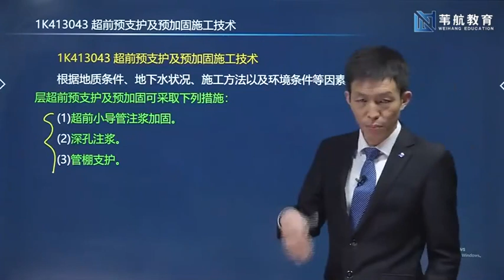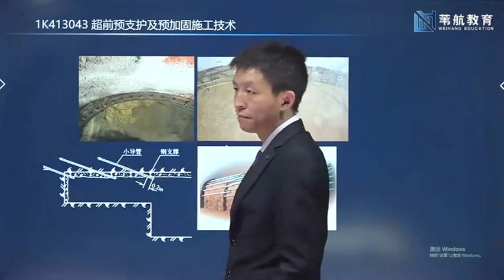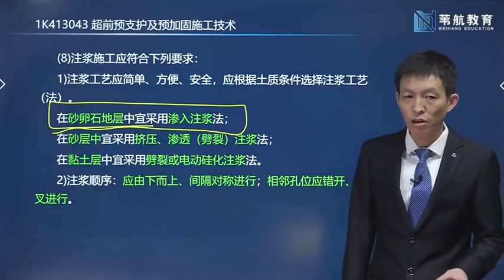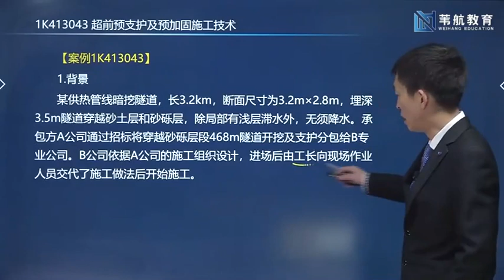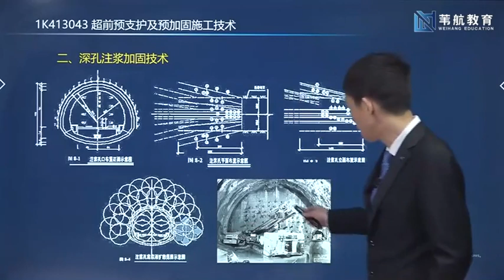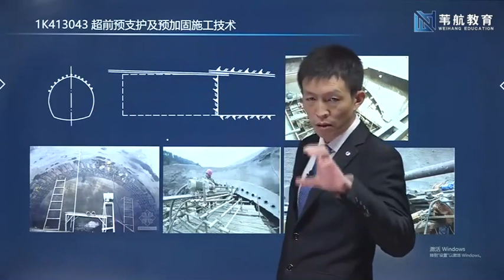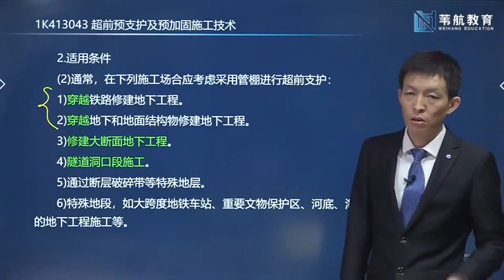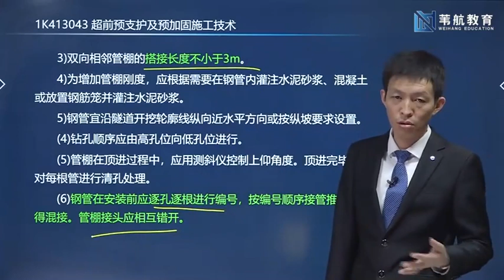2021年一级建造师 《市政公用工程管理与实务》基础精讲班 WH教育 曹明铭 第81讲 轨道交通25 超前预支护及预加固施工技术